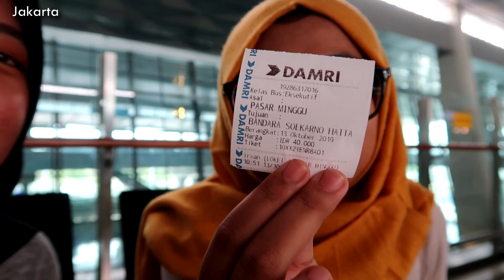PINDAHAN KE RUSSIA?! KULIAH? I MOVE TO RUSSIA RCvlog2 Part 1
BAIBAI SURABAYA YANG PENUH KENANGAN. Yuk nonton video ini untuk tau perjalananku pindahan hingga sampai ke Russia.

Anyway enjoy this video!

-Credit -

Songs and sound by :
- Youtube free sounds

-windows